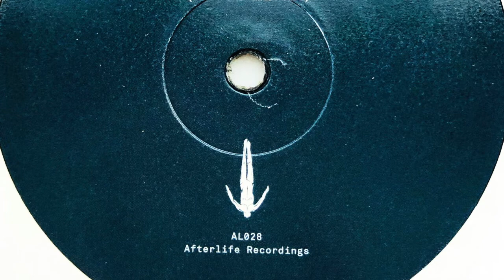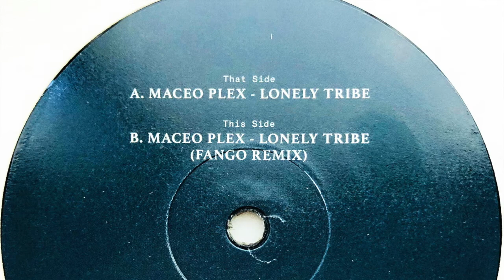Maceo Plex • Lonely Tribe (2019)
Real name: Eric Estornel
Profile: American producer, based in Spain. Married to Christine Mooneyhan AKA Maars of Odd Parents.

Label: Afterlife
Cat. #: AL028
Format: Vinyl, 12", 45 RPM
Release date: Aug 2019
Country: Germany